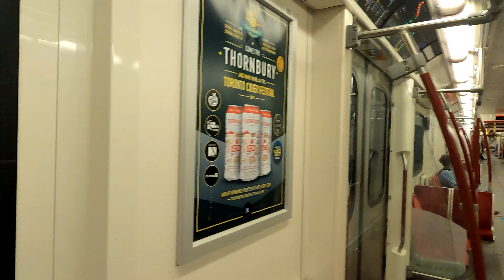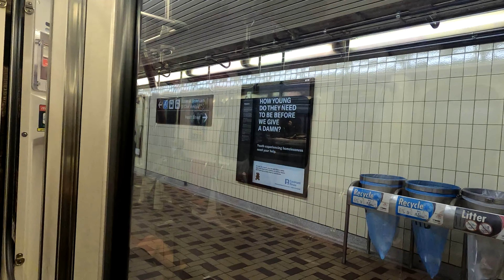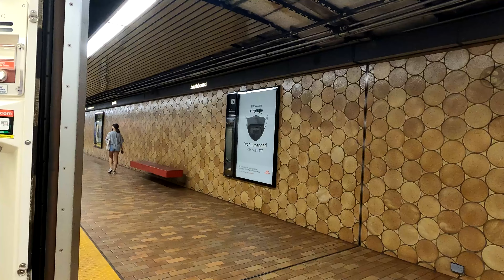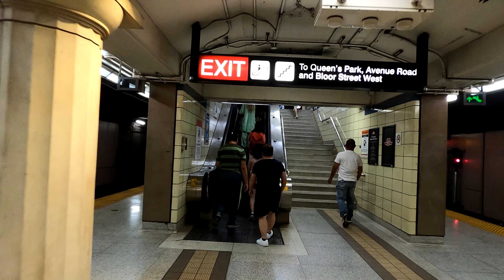TTC POV Walk: Downsview Park Station to Museum Station (4K)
Downsview Park Station to Museum Station.